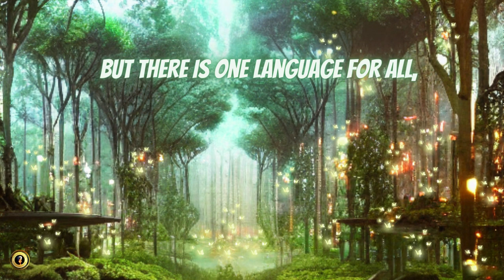Quotes God Gives A Prayerful Answer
His words? There are so many words with different meanings among earthly nations. So many dissimilar languages and dialects. But there is one language for all, one language of Divine appeals for all. It is woven from the rustling of leaves, the singing of birds, and the waves. God’s language has smells and color. God gives prayerful answer in this language to each request and prayer.—Anastasia, “Co-creation”

Narration by Empress Nefertiti